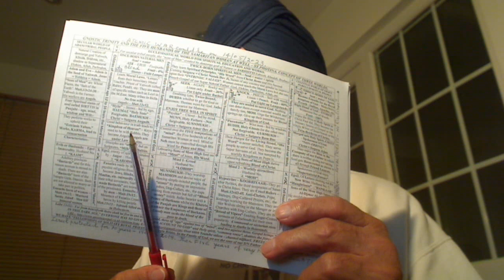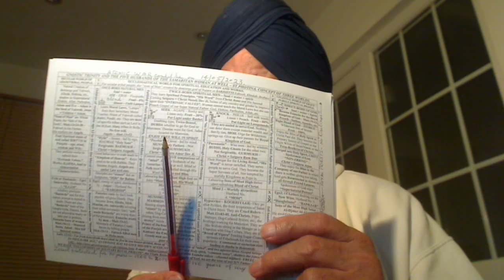Luke 20v27-40:- The Woman remained Virgin even after marrying the Seven Husband. The Seventh ...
Luke 20v27-40:- The Woman remained Virgin even after marrying the Seven Husband. The Seventh Husband was Elohim, Allah, Parbrahm, in which you become a Saint, the Very Son of God as at Pentecost the 12 became.

Holy Gospel of our Supernatural Father Elohim, Allah, Parbrahm, etc., delivered by Jesus, the First Anointed Christ of the Most High living God Elohim that dwells within us called “Emmanuel”. He was the First Anointed Light from our Father and Satguru = Christ Nanak, the Second Anointed and Greatest of all the Christs because he had to confront the Kings and Emperors of Darkness of Khatri tribal people against the people of Judah tribe, the Princes of Darkness that Jesus confronted. He came in 1469 and Preached Gospel to Perfection through Five more Lights for 150 years. Still the Darkness couldn’t be comprehended. Then, our Father Himself came in the name of Royal King = Sache Patshah Gobind Rai Ji with His Consort, Shakti, Holy Spirit in the name of “Maha Devan” to sort out the stubborn sons of Satan with sword power. Sons have no authority to take the life but our Father and His Philanthropic Soldiers of Akal Purakh, Khalsas, the Puritans do have.
AND LOGO IS THE EXTRACT/NECTAR OF “LOGICAL REASONING”.

Once-born people are incapable of logical reasoning and, therefore, logo is for the twice-born people of discerning intellect called the “holy spirit”, surtti or “common sense”.
So, if you want Gospel, then you must think logically over your own heart. Thus, listen to everyone and ponder over it in your own heart. Then, Gospel would be written over the living tablets of heart – 2corn 3.

Twice-born people of “discerning intellect” are like the “birds of the air” capable of “logical reasoning” to brew the “New Wine” within their own hearts. For this, you need to be “impartial and unbiased” like the little children.

University degrees in “dead letters” will turn you into a super donkey carrying “Holy Books”.

Holy Gospel of our Supernatural Father Elohim, Allah, Parbrahm, etc. delivered by the First anointed Christ = Satguru Jesus according to Saint Luke 20:27-40.
Some Sadducees, those who deny that there is a resurrection, came forward and put this question to Jesus, saying, "Teacher, Moses wrote for us, 'If someone's brother dies leaving a wife but no child, his brother must take the wife and raise up descendants for his brother.' Now there were seven brothers; the first married a woman but died childless. Then the second and the third married her, and likewise all the seven died childless. Finally the woman also died. Now at the resurrection whose wife will that woman be? For all seven had been married to her." Jesus said to them, "The children of this age marry and remarry in which re-incarnation takes place; but those who are deemed worthy to attain to the coming age and to the resurrection of the dead neither marry nor are given in marriage as shown in Lazarus. They can no longer die, for they are like angels perfect in Gospel; and they are the children of God because they are the ones who will rise. Like Father like sons eternal. That the dead will rise even Moses made known in the passage about the bush, when he called 'Lord' the God of Abraham, the God of Isaac, and the God of Jacob; and he is not God of the dead in letters, but of the living in holy spirit, common sense, for to him all are alive." Some of the scribes said in reply, "Teacher, you have answered well." And they no longer dared to ask him anything.